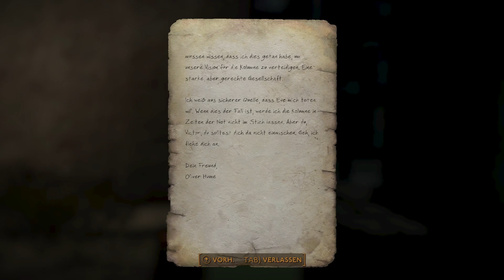Fallout London (Deutsch Mod) Folge 138 - Das Ende der Anführer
Mit Fallout: London können Sie ein zerzaustes London erkunden, das im Fallout-Universum spielt. Es überarbeitet Fallout 4 mit einer neuen Geschichte, neuen Waffen, London-bezogenen Gegenständen und einer umfangreichen Nachbildung der zerstörten Stadt, die es zu erkunden gilt.

Fallout: London ist ein kostenloser Total-Conversion-Mod für Fallout 4, der für jeden verfügbar ist, der das Basisspiel und alle seine DLCs besitzt. Es wird nicht kommerziell vom Team FOLON entwickelt, von dem viele stolze Londoner oder Expats sind.

Es gab noch nie einen besseren Zeitpunkt, um die Köstlichkeiten der Hauptstadt zu probieren! Mit Fallout: London können Sie die Wunder der Stadt 160 Jahre nach dem Abwurf der Bomben und 40 Jahre vor den Ereignissen von Fallout 3 erkunden. Jetzt können Sie sich Fallout in einem London-zentrierten Universum neu vorstellen und mit einer schönen neuen Welt von London interagieren. basierend auf Orten, Geschichten, Fraktionen, Kreaturen, Waffen und Spielmechaniken.

Das vom Adel dominierte London steht auf Messers Schneide, und Sie könnten der Schlüssel dafür sein, in welche Richtung die Guillotine fällt. Spielen Sie eine neue Geschichte, die in London spielt, mit einem neuen Charakteranfang, zahlreichen widersprüchlichen Fraktionen, mit denen Sie sich auseinandersetzen können, und mehreren Handlungspfaden und -enden mit bis zu 90 Stunden Spielspaß. Seien Sie sich nur bewusst, welche schrecklichen Geheimnisse Sie in den schattigen Lücken zwischen den Hallen der Macht aufdecken könnten.